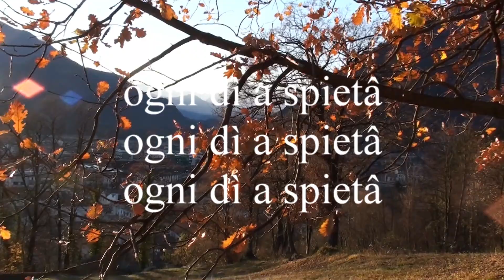Lino Straulino & Fale Curte - La ploe d'atom (La pioggia d'autunno)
30 dicembre 2020
Secondo estratto dal nuovo lavoro, di prossima uscita
Lino Straulino - Chitarra acustica, voce
Gianni Cattaino - Flauto, Sax Soprano
Lorenzo Bianchi Quota - Basso
Franco Stocco . Batteria
Bruno Cimenti - Chitarra elettrica, chitarra acustica, bouzouki irlandese

Video Nives Agostinis
Primigenia Produzioni 2020